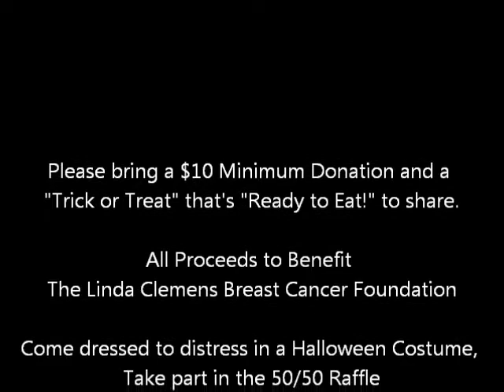Halloween Fundraiser to Benefit The Linda Clemens Breast Cancer Foundation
Join us on Saturday, October 26th 2013 from 3pm to 11pm at the VFW Post 9929 located at 83 South Street, West Hartford CT for a great night of music, dancing, and more.  Please bring a $10 donation and a "trick or treat" that's ready to eat to share!

All proceeds to benefit the Linda Clemens Breast Cancer Foundation.

Live Music, Dancing, Drink Specials, Cash Bar, Costumes, Raffles, and More!